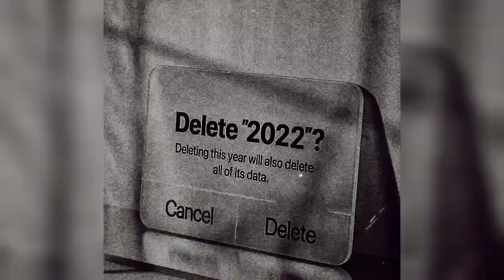bibi's music box - 2022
But you never came back